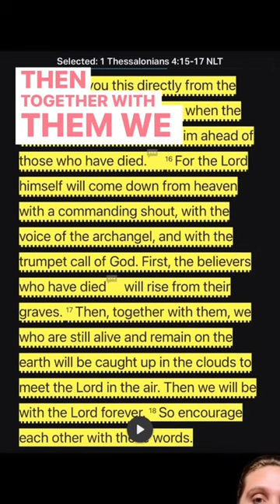Jesus is COMING BACK to get US?! Pt.2